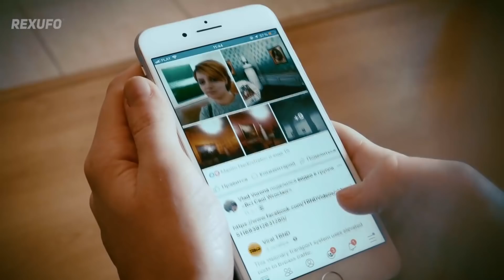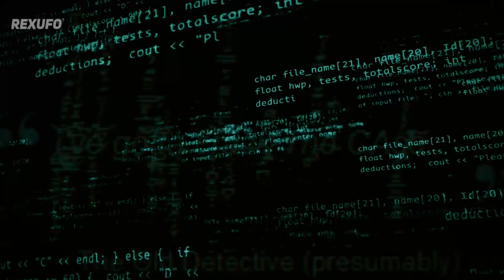¡El CASO de THE OLD DETECTIVE que te hará mojar la ALMOHADA!